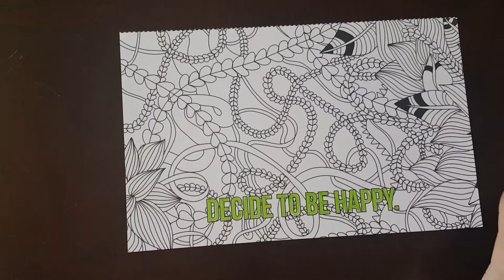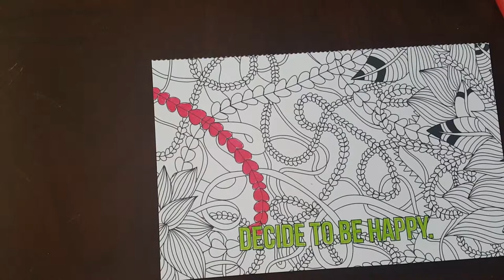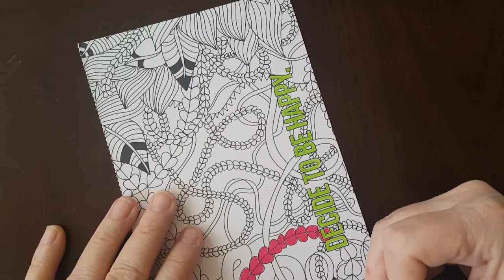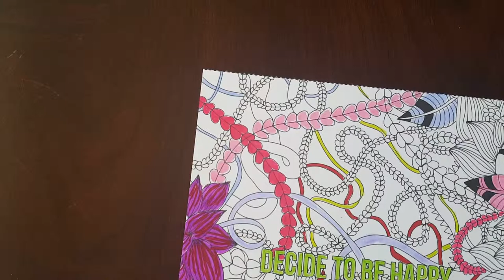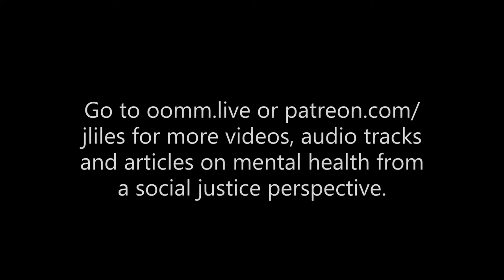Marry, Shag, Kill: A Relationship Metaphor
Marry, Shag, Kill is a fun game, and it also holds a lot of truths about relationships. I explain it more in the accompanying article

Videos come out twice a week, generally on Tuesday and Friday. If you would like to see me publish more frequently, become a patron When I reach 100 subscribers, I'll increase my schedule to 3x week, and at 200, I'll increase to 4x week.